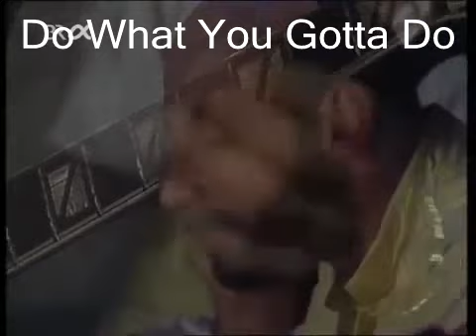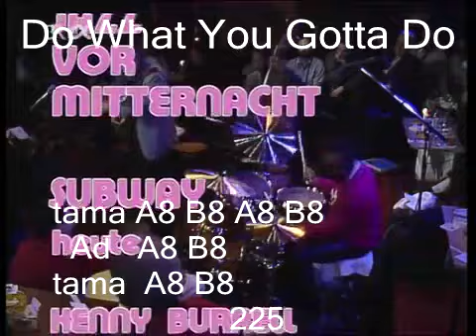do what rennsyuu you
ケニーバレッタのお得意曲２